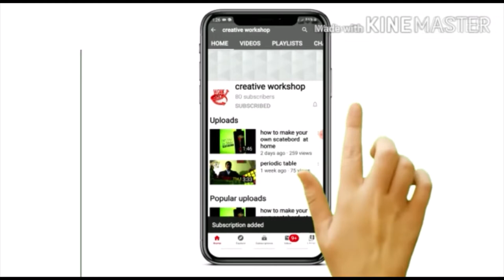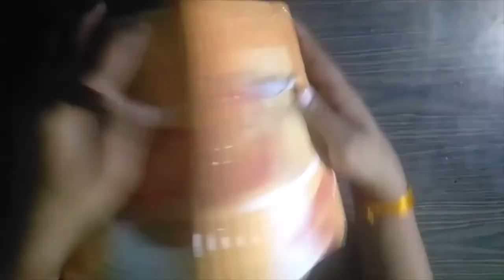How to make DIY SOFTBOX at home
Hi friends
Softbox || adjestable softbox for you tube video
How to make softbox :
in this video you will learn how to make softbox light at home . and save money this softbox is very easy to make
for making this softbox you will required some general material which is easily avelable in your house
REQUIRED MATERIAL :
CARDBOARD
SILVER FOIL
BULB HOLDER
WIRE
PLUCK PIN
TAPE / HOT GLUE GUN
CUTTER
and some general tools .!
THANKS !
brain filament creative workshop